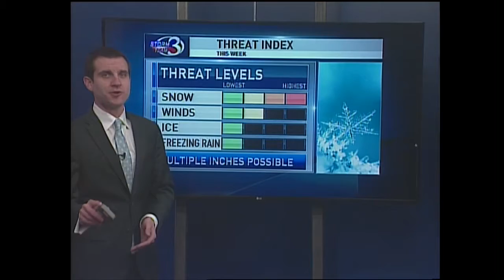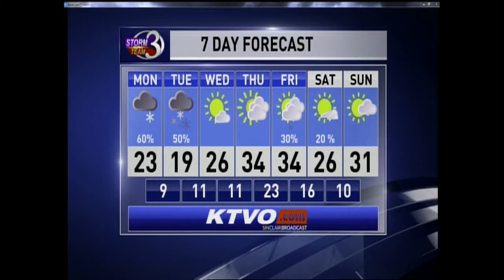Meteorologist Riley Fannon AM Weather 02-05-18